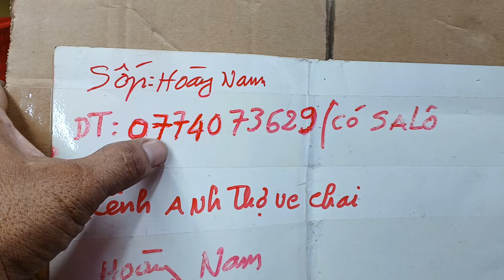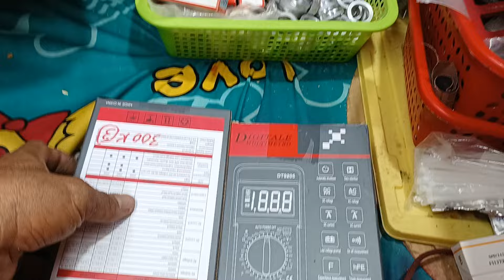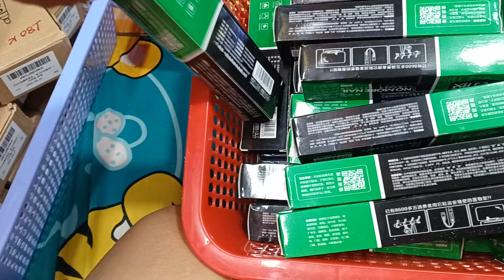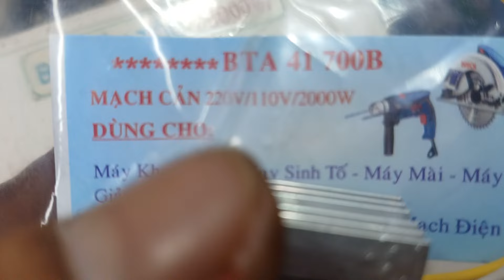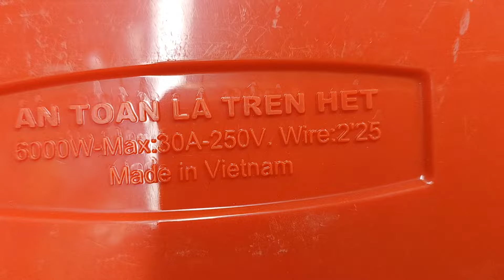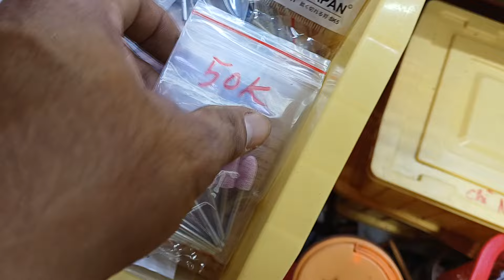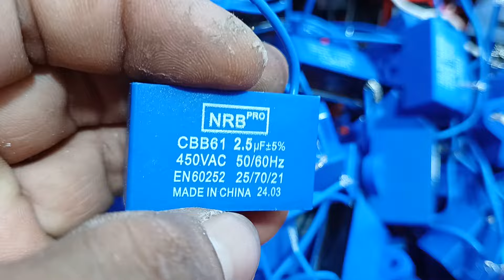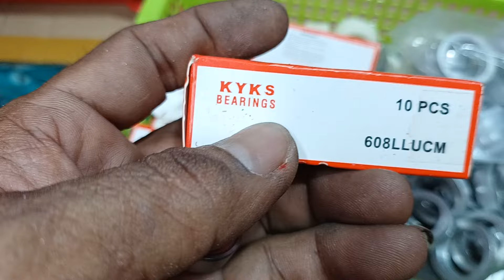báo giá đồ điện anh em gần xa mua LH(0774073629)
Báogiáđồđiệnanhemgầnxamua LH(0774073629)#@